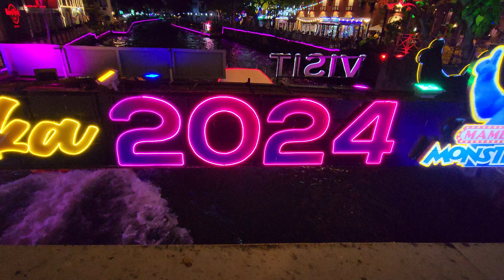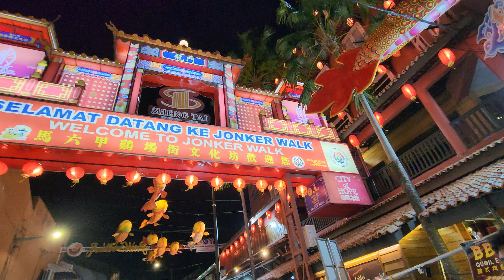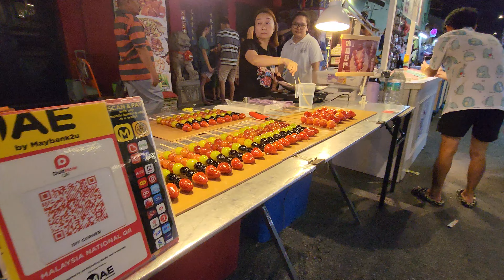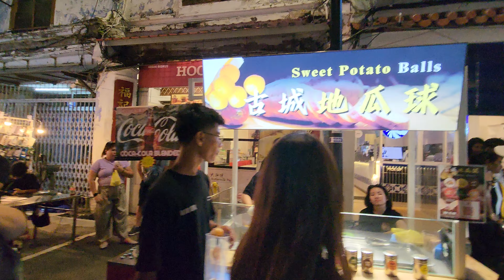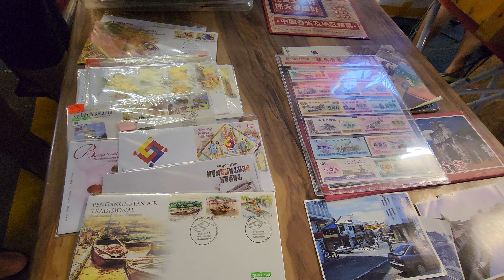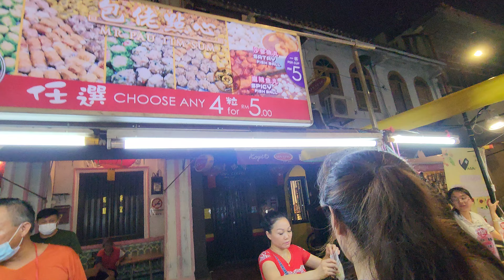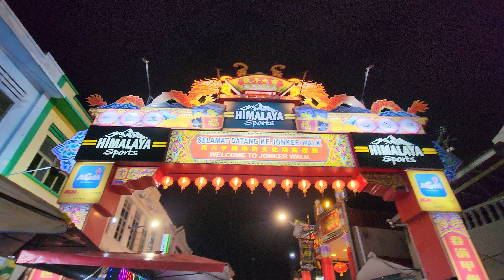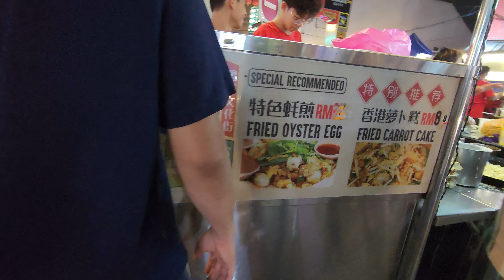Weekend Jonker Night Market Walk Melaka Malacca UNESCO World Heritage Site 鷄場街 马六甲 馬六甲 மலாக்கா ملاک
The Stadthuys until the end of Jalan Jonker Street turns into a massive pedestrian zone and night market! Weekend Jonker Street Night Market Walk Melaka Malacca 马六甲 மலாக்கா ملاک‎  UNESCO World Heritage Site.